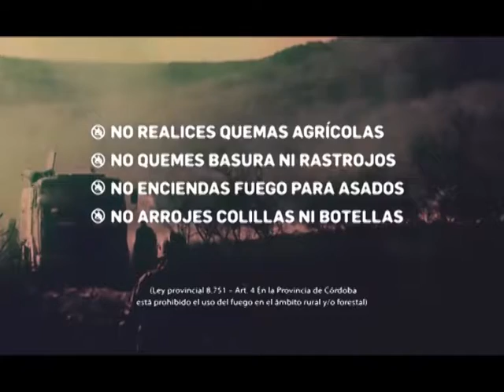MAC 01MIE26SEP2018 ING AGR DANIEL CHINCUNI COOP MAXIMO PAZ ESTADO DEL CULTIVO DEL GARBANZO